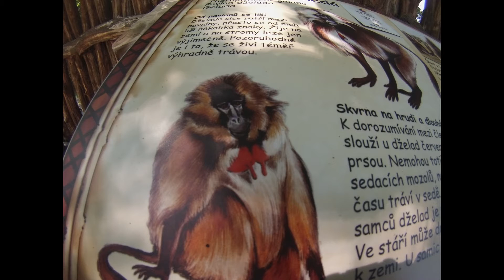ZOO Lešná - v Rackovském stylu :)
Ondra,Paca,Adam,Mira a Bukša :D